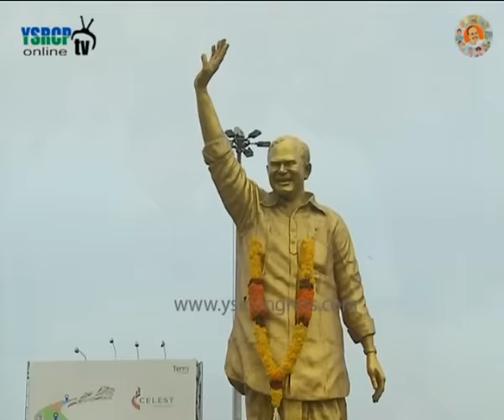YSRCP leader Gudiwada Amarnath & leaders celebrate YSR Jayanthi & Gadapa Gadapaku YSR in Visakha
YSRCP leader Gudiwada Amarnath & party leaders celebrate YSR Jayanthi & Gadapa Gadapaku YSR in Visakha - 08th July 2016